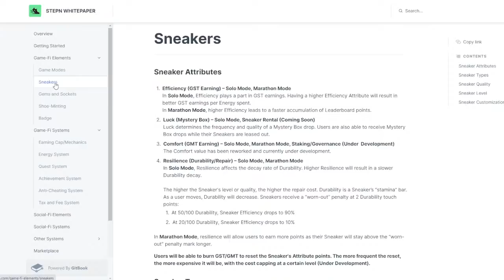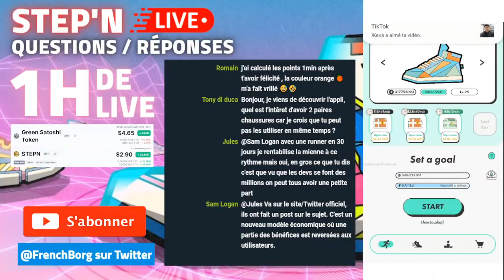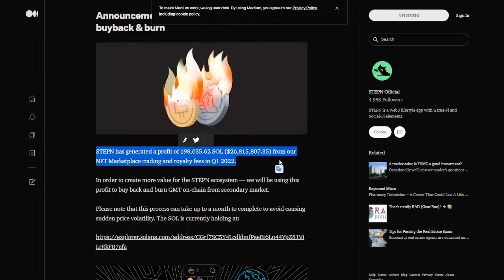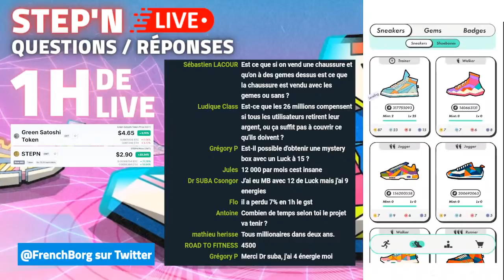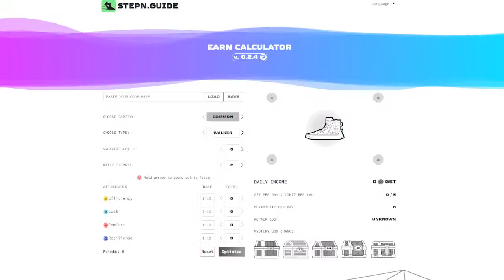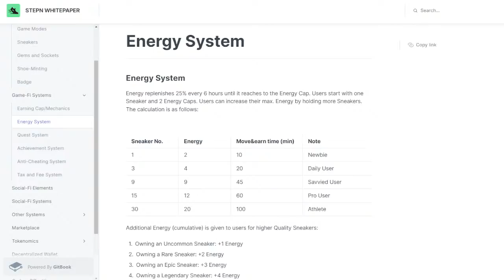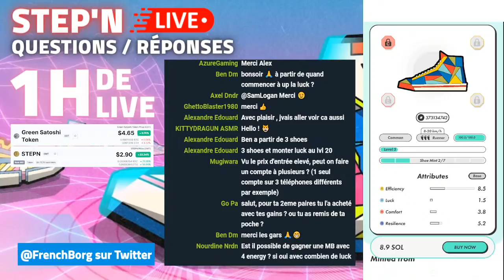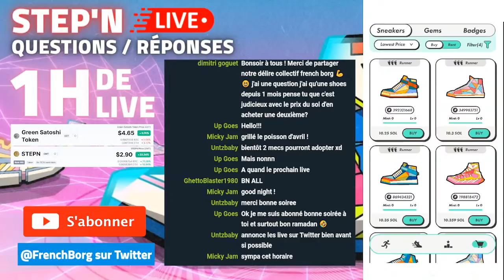🔴 STEP'N LIVE 5 : Je réponds à vos questions (01/04/22)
(Redif' Live du 01/04/22) On parle de l'application Step'N en live et en français.
Je réponds à vos questions concernant la pratique.

💰 Pour faire un don :
• En $GST ou $SOL (Réseau Solana) : f1mjwemeQhkVFoYaYD9cZEVpyR22FWLXea1cZPmztM1
• En $CHSB/$ETH/$USDC (Réseau ERC-20) : 0x2fb60B832966b4221489De6BAFF5f801216b3b2c
• En $BAT depuis votre navigateur, via les pourboires.

Bon visionnage !